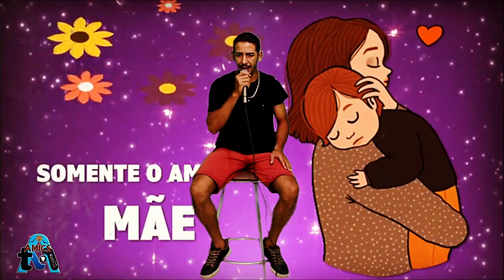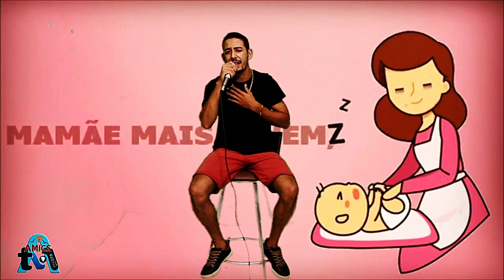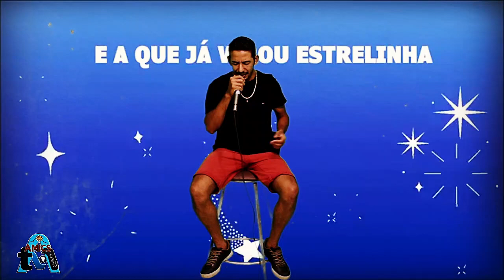Homenagem para as Mães / Daniel Cantor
Homenagem para as Mães de Daniel Cantor e AMICS TV
Seja membro deste canal e ganhe benefícios: